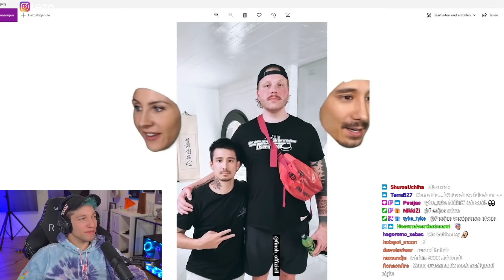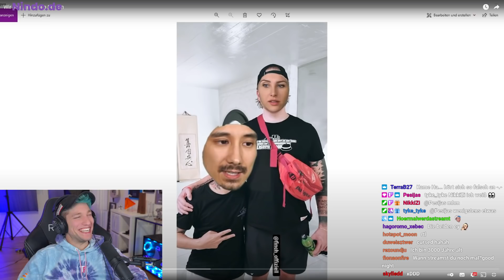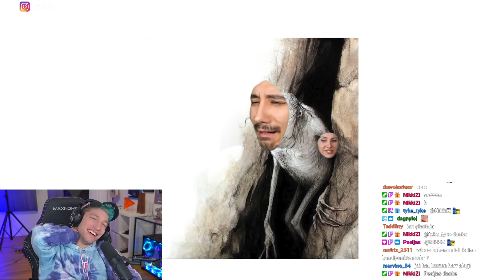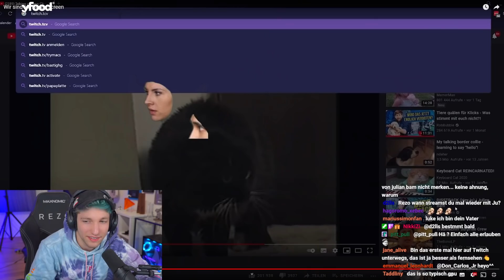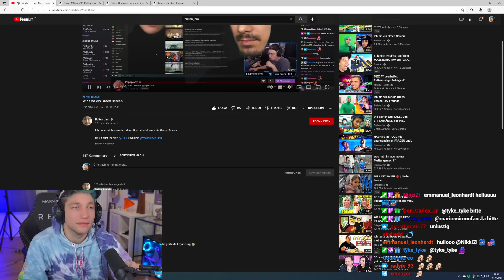REZO reagiert auf JU und GNU als GREENSCREEN!!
Dieser Kanal gehört Rezo aber wird nicht von ihm betrieben.